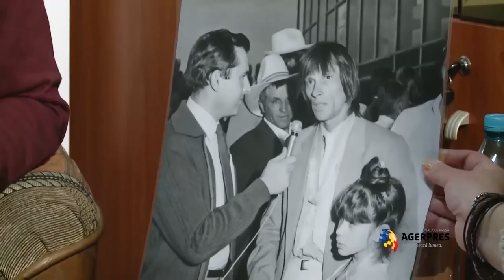Retrospectiva Albumul cu amintiri Ivan Patzaichin